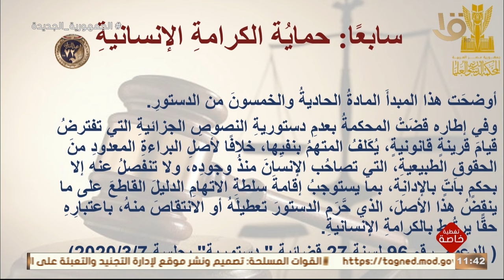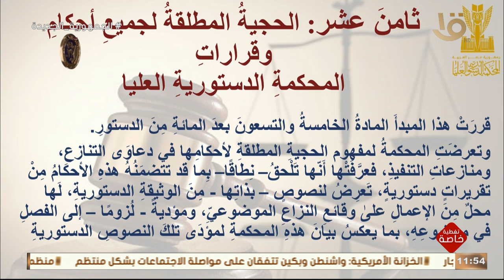كلمة المستشار بولس فهمي إسكندر رئيس المحكمة الدستورية العليا